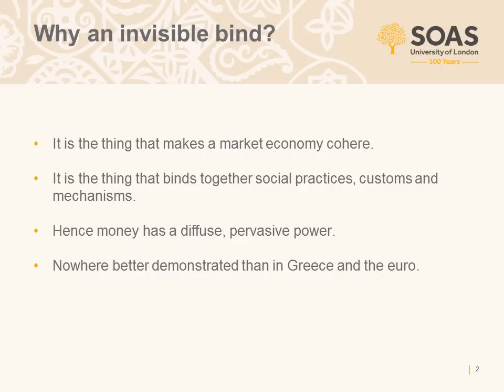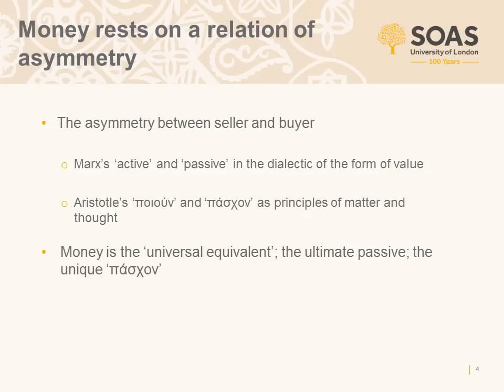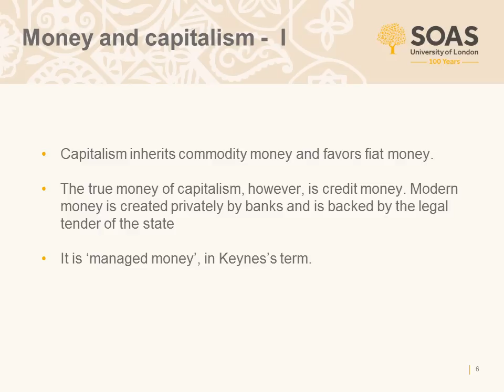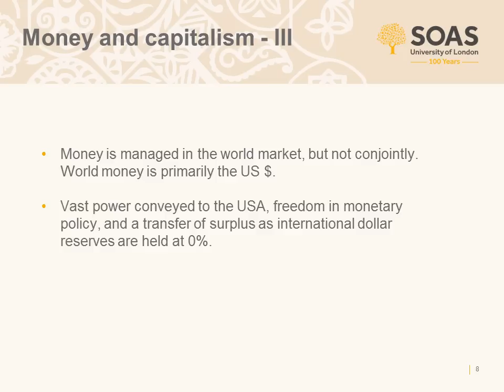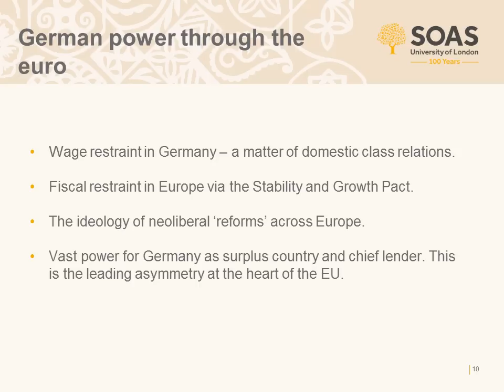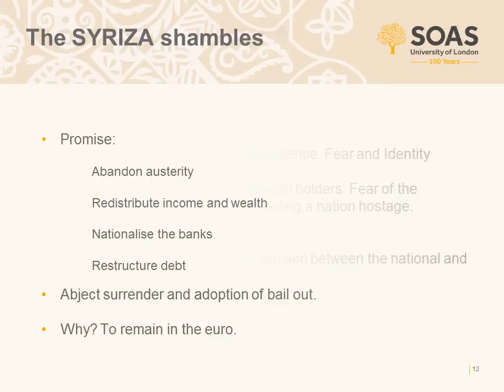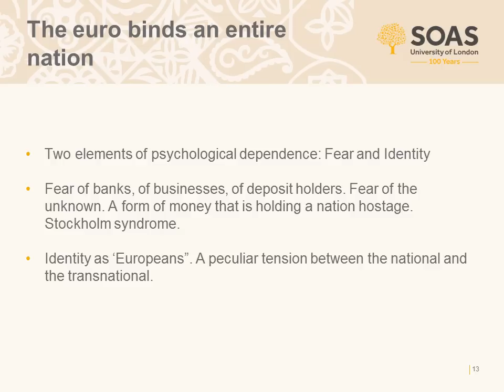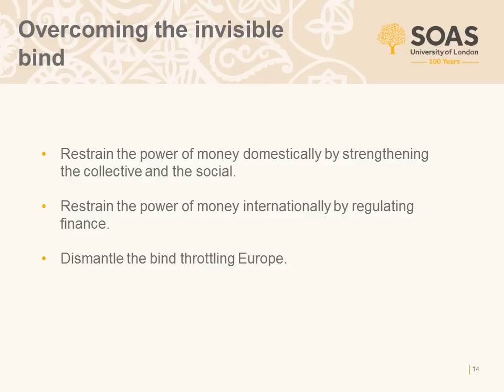Costas Lapavitsas: "Money, the invisible bind"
3 December 2015, Inaugural lecture given by Professor Costas Lapavitsas at SOAS University of London.